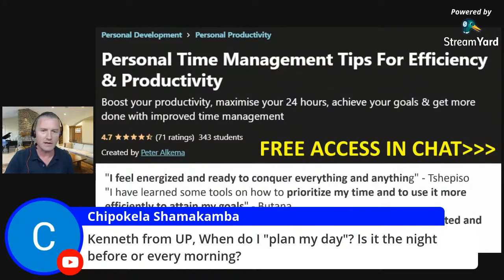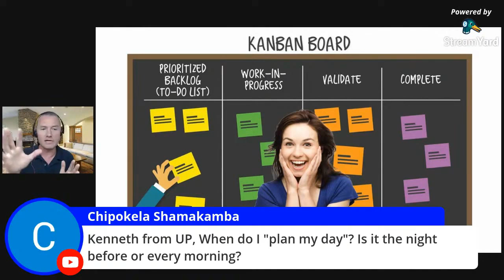"When do i plan my day is it the night before or every morning"